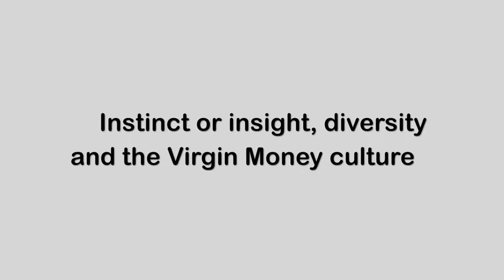Jayne Anne Gadhia CBE - Instinct or insight, diversity and the Virgin Money culture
Jayne Anne Gadhia CBE, CEO of Virgin Money at MRS Impact Conference 2018